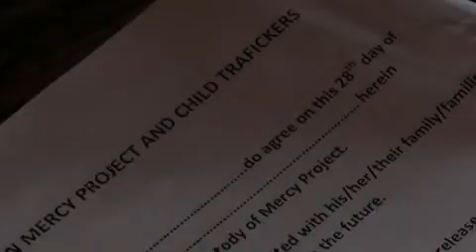Part IV: Child Slavery | Mercy Project's Journey to Freedom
Nicole Michelle Morten is a Reporter/Videojournalist at KBTX-TV (CBS) in Bryan, Texas. In September she traveled to Ghana, Africa as a one-man-band reporter with Mercy Project; a College Station, Texas based non-profit working on Lake Volta to eradicate child trafficking. This is one of, if not the only NGO (non-government organization /non-profit) in Ghana building relationships and working with the villagers, teaching and implementing aquaculture fishing. This week, KBTX begins a five part series into the epidemic of child trafficking and on Thursday night you'll get to witness for the very first time, 24 FORMER child slaves walk out of a village at what marks the beginning of a journey towards freedom.

Click on the link below to catch up on the series, and learn more about Mercy Project